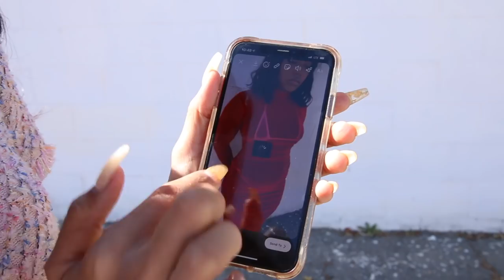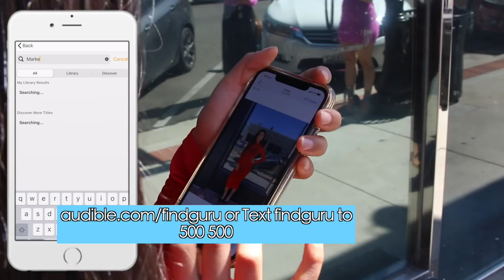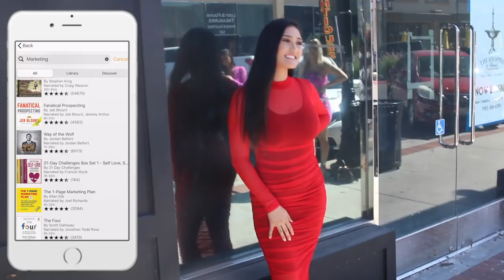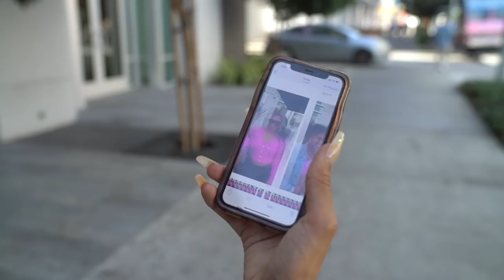How I started a Business with $500 | EP 5: Instagram Content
Get one audiobook and two audible originals for free within the firs 30 days by going Text "findguru" to 500 500